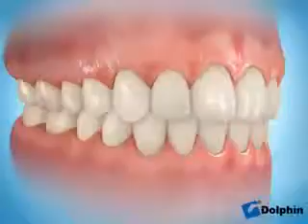İmplant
Dentakademi Ağız ve Diş Sağlığı Merkezi